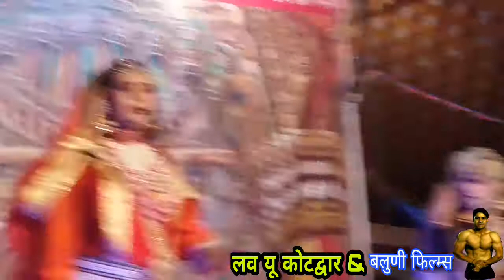छा गई मंथरा ।। रामलीला कोटद्वार।। लव यू कोटद्वार।।